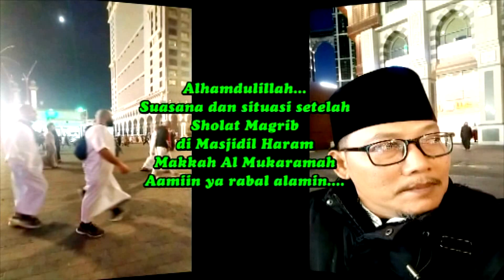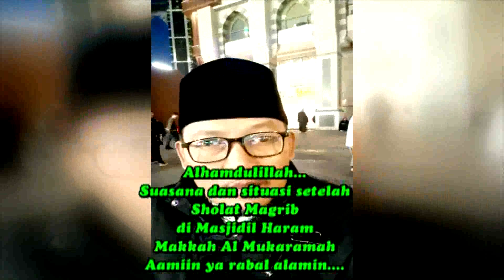SUASANA SETELAH SHOLAT MAGHRIB DI MASJIDIL HARAM MEKKAH AL MUKAROMAH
Seperti ini lah suasana setelah selesai melaksanakan sholat Maghrib di Masjidil haram Mekkah Al-Mukarramah, semoga siapa saja yang melihat video ini saya doakan bisa sampai ke sini untuk melaksanakan ibadah haji dan umroh...Aamiin ya rabbal alamin